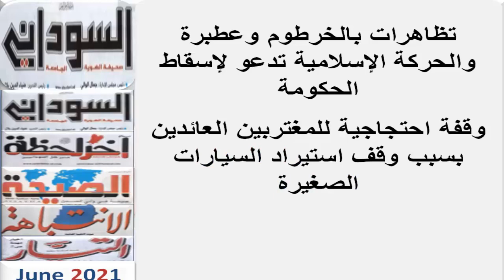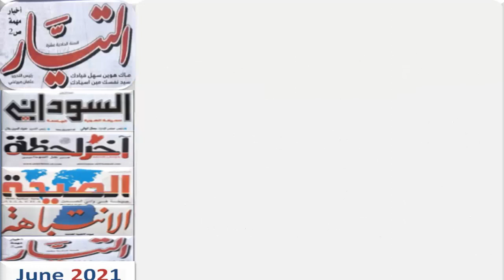عناوين الصحف السودانية الصادرة صباح اليوم الجـمـعـة 11 يـونـيـو 2021م